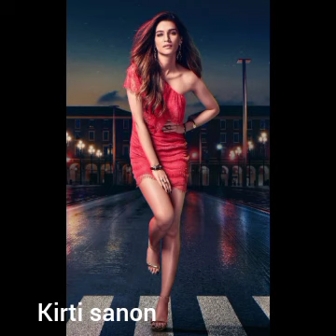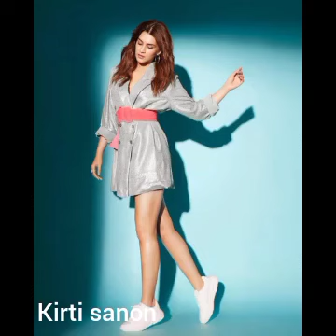kirti sunnon best photos 2023